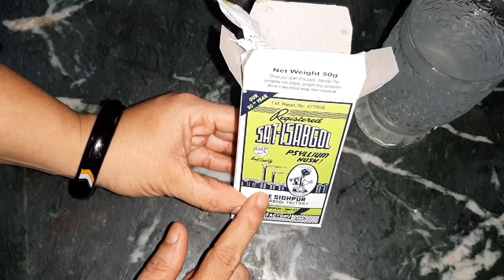3 दिन मे पेशाब के जरिये सारी चर्बी बाहर निकालिये वजन कम करने का नया तरीका 🍄🍉🍉🥑🥑🍓🥒🍄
3 दिन मे पेशाब के जरिये सारी चर्बी बाहर निकालिये वजन कम करने का नया तरीका 🍄🍉🍉🥑🥑🍓🥒🍄